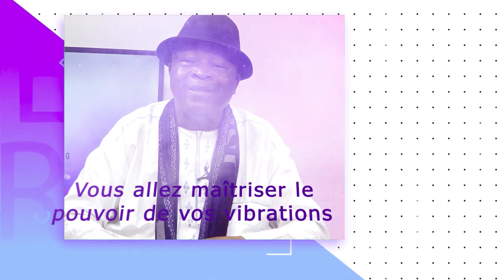DMD N°378 DU 02 JUILLET 2024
L'EMISSION  "DEVENIR MAITRE DE SA DESTINEE"  N°378 DU 02 JUILLET 2024 EST PRÉSENTÉE PAR  MAÎTRE  MAHOUGNA  JUSTIN DONGBEHOUNDE

BON VISIONNAGE

afin de suivre les cours métaphysiques à distance.